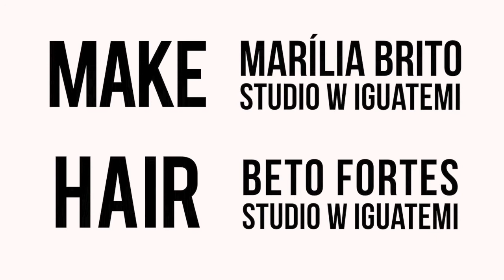Copie já! - Dicas para estilizar o cabelo com Beto Fortes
O cabeleireiro Beto Fortes, do Studio W Iguatemi, mostra 4 formas de estilizar um cabelo.